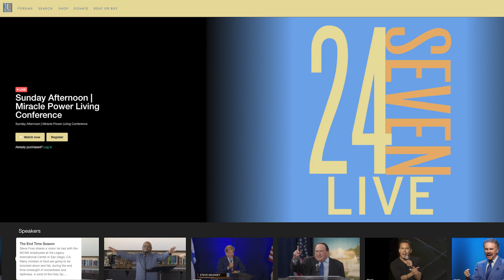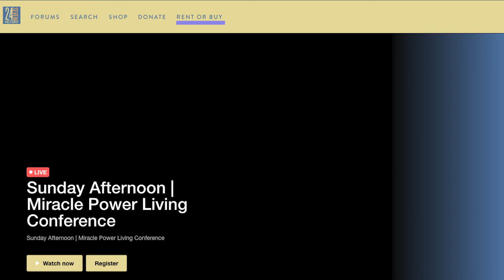Miracle Power Living 2021 Speaker Bundle Promo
Purchase the 2021 Miracle Power Living Conference speaker bundle starting Friday November 12 at 12:00 PM (PST). Experience the powerful impartations from Michael Pitts, Todd White and Sammy Rodriguez. Experience the amazing anointing that took place during the Sunday afternoon service, hosted by Greg Mauro.

Exclusively on demand at 247Victory.com!